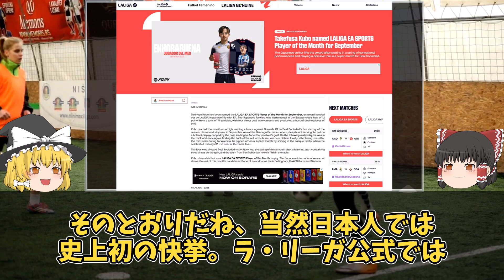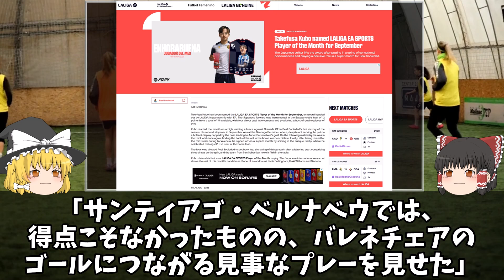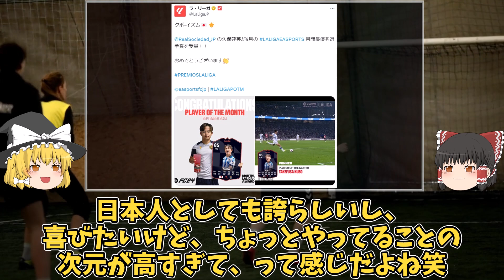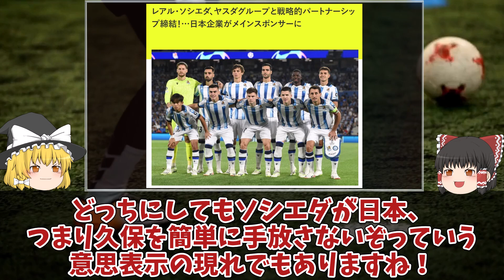【海外の反応】「新たなスター」「リーグ最高のウイング」久保建英、ラ・リーガ9月月間最優秀選手を受賞！名実ともに世界トッププレイヤーとなった久保に賛辞の声続々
久保建英に新たな勲章！
ラ・リーガ9月最優秀選手にノミネートされた久保、ベリンガムレヴァンドフスキなどを抑えて見事に受賞！

「レヴァンドフスキ、ベリンガム、イニャキ・ウィリアムズ、サビーニョと他の候補者はいたものの、」
「日本代表FWは、今月の他の候補者たちとは一線を画していた。」

とラ・リーガ公式から評価された9月の久保の活躍は海外のサッカーファンからも称賛の声が。

「キング・タケ！」
「マドリー、もしくはプレミアでプレーすることを願っている」
「リヴァプールで待っているよ」
「彼の尻振りセレブレーションがこの結果に影響したことは間違いない」
「個人的にはベリンガムだ。ただ久保であっても異論はないよ」
「レヴァンドフスキがふさわしいと思うのだが…」
「バルサ、マドリー、アトレティコから常に選ばれると思ってるのか？」
「久保の受賞に異論はないよ。彼はそれぐらい素晴らしかった」

ソシエダとマドリー、そして海外のクラブも含めて争奪戦が起こるのは間違いないほど評価を高めた久保についてゆっくり解説